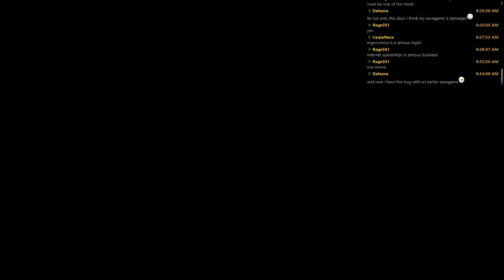Fallout New Vegas - Episode 189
A friendly trip to Hoover Dam.